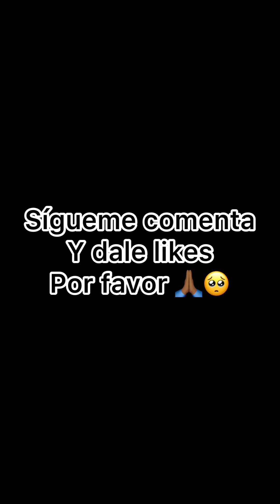Disque mujer y era un cacorro 🍆😱😳🤣🤣humor